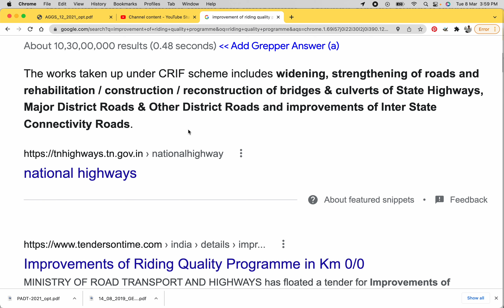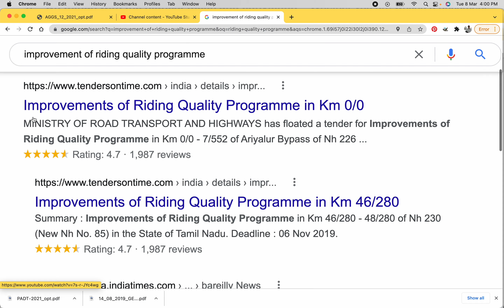improvement of riding quality programme IRQP